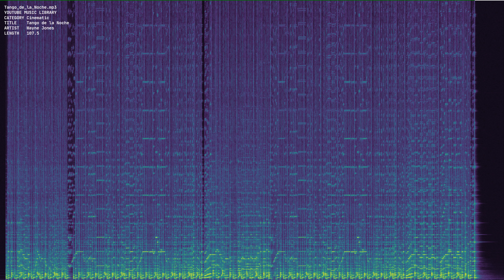Tango de la Noche mp3